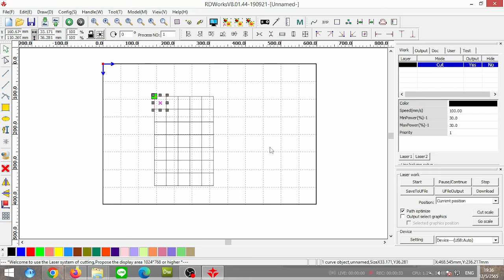c005 อุปกรณ์คัดลอกรูปทรง